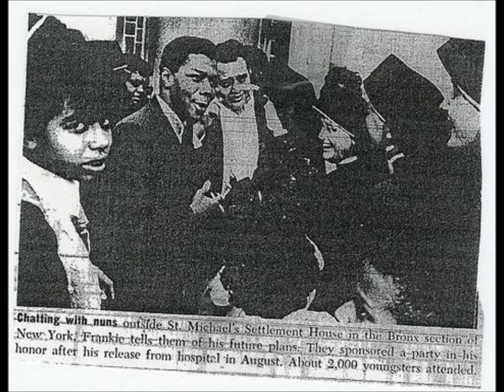Frankie Lymon Adult Pictures!!! RARE!!!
Adult pictures of Frankie Lymon to show the world that he was a handsome adult when he was clean I also have an exclusive picture of his 1st wife Mickey Waters! The song in the background is SEABREEZE one of his last recorded songs recorded a month before his death.